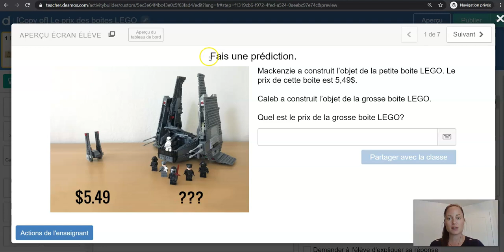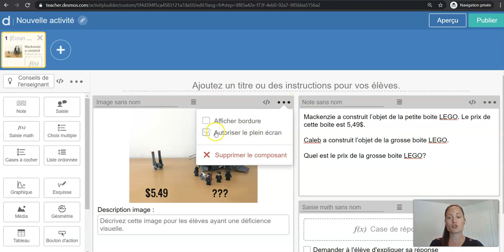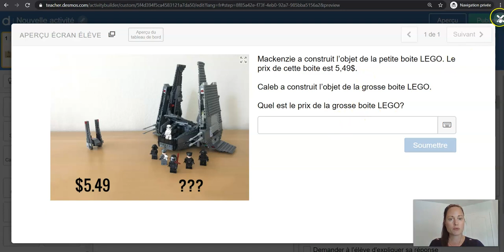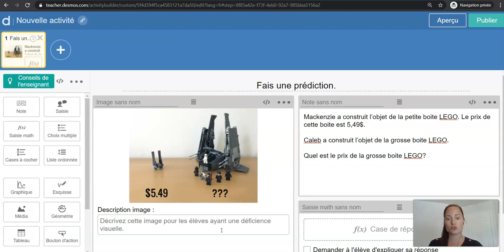Desmos - Insérer une image, une vidéo, une note et un espace de saisie